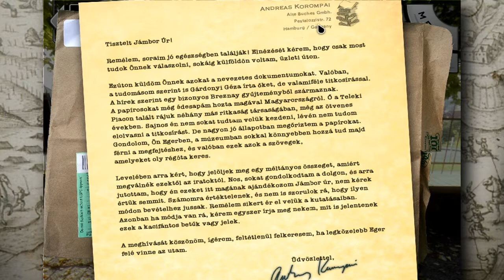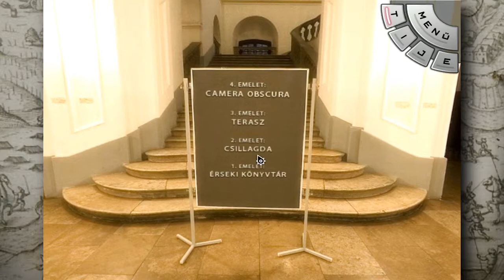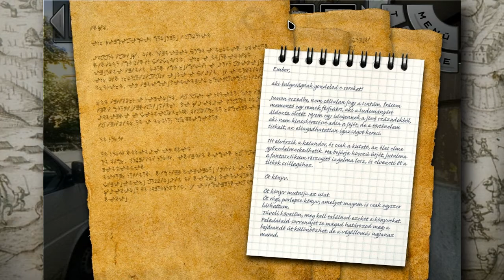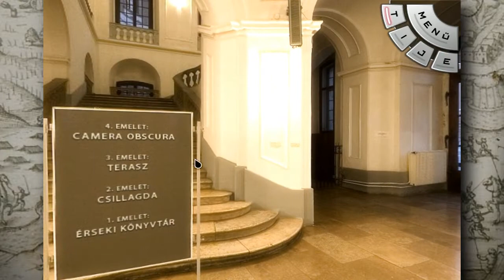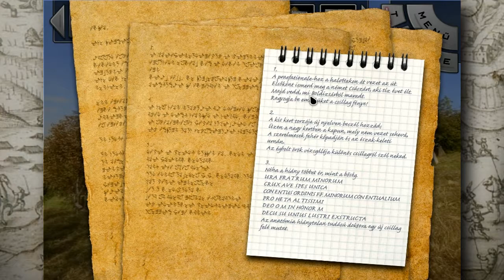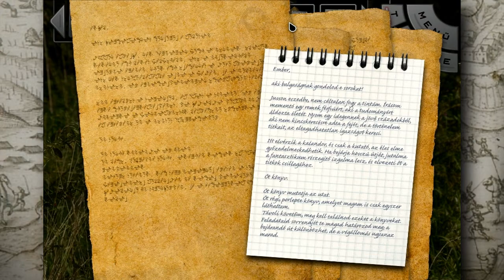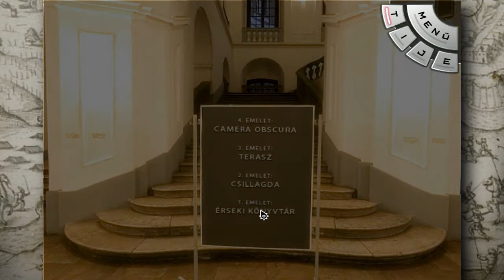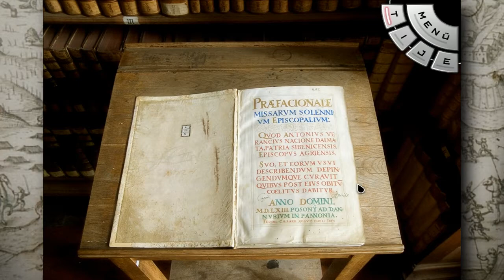Jumurdzsák Gyűrűje (PC) #12 - 5 égi csillag követése